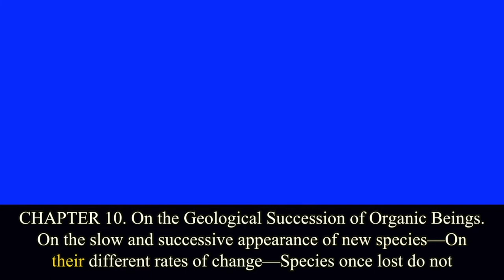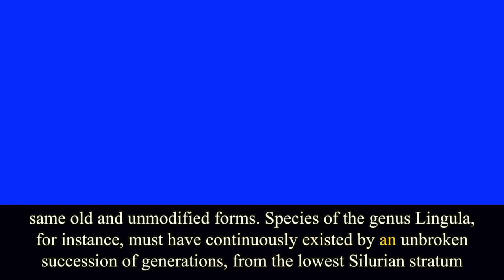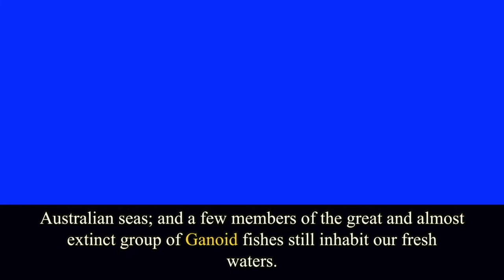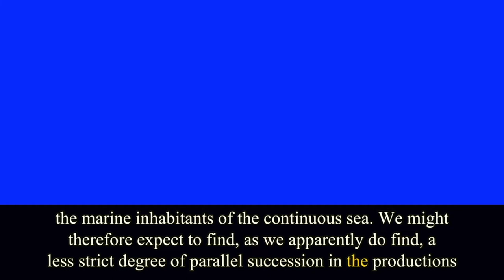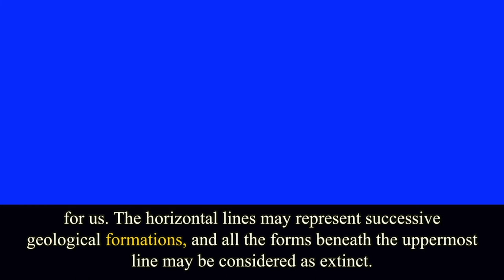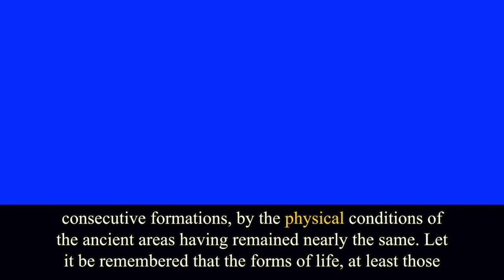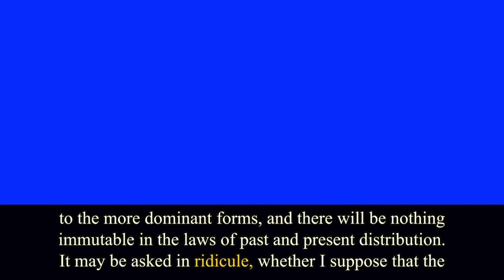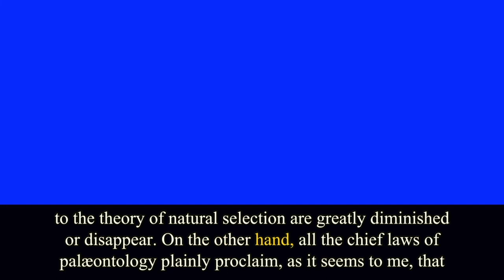On the Origin of Species. Chapter 10. Charles Darwin. Audiobook.